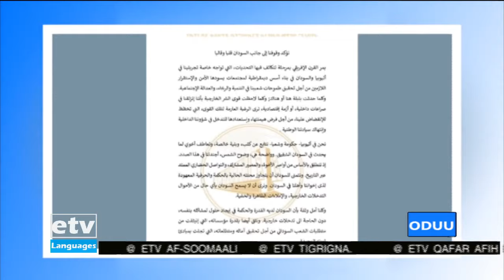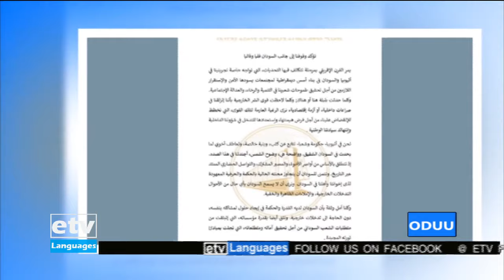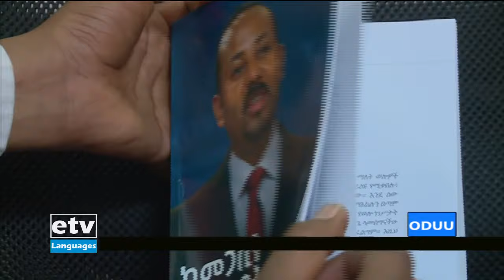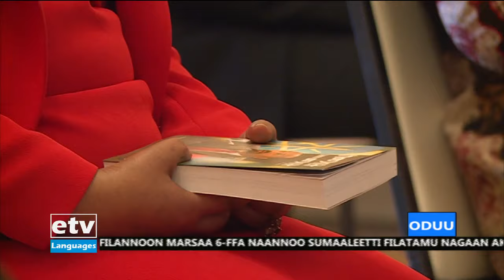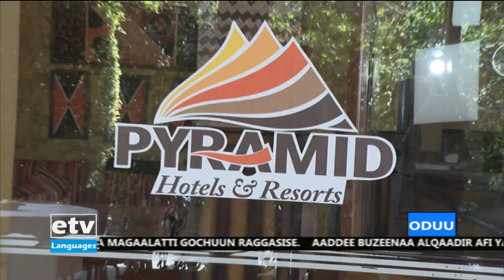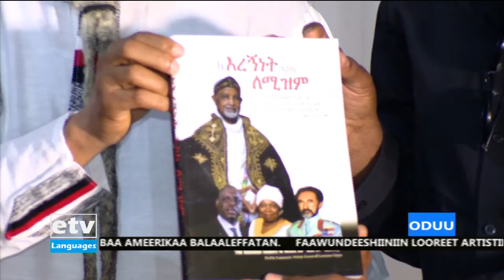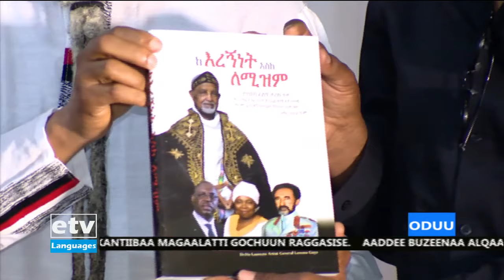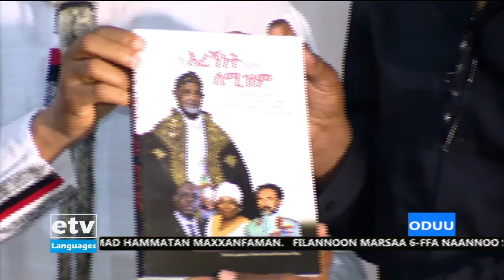Oduu Afaan Oromoo ... 18/01/2014